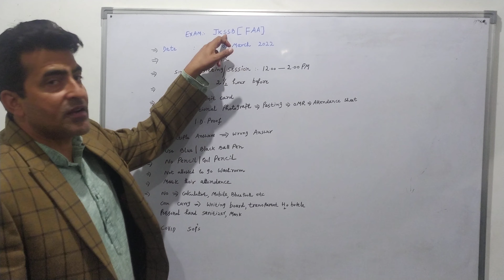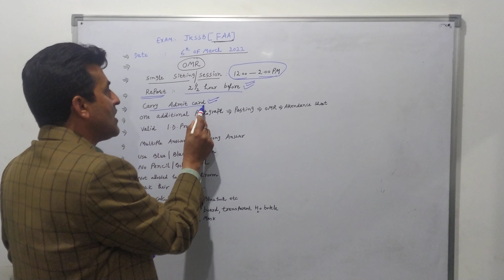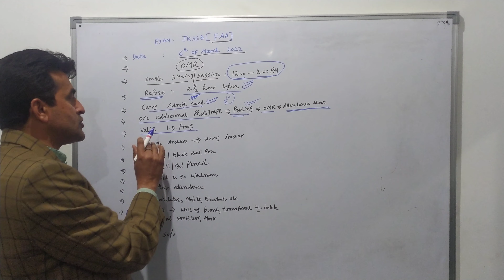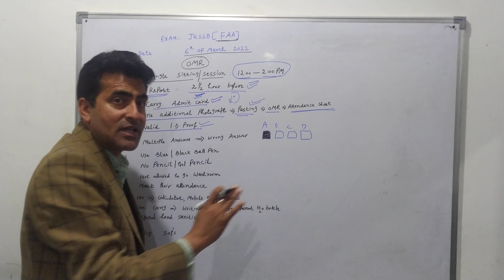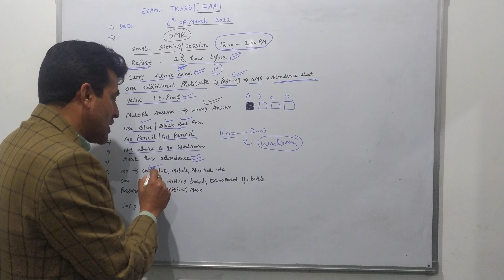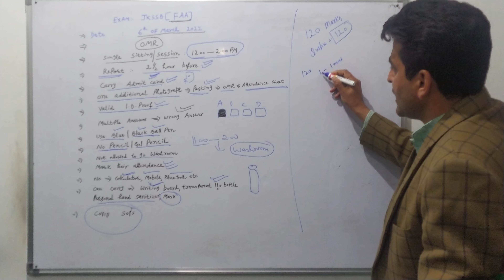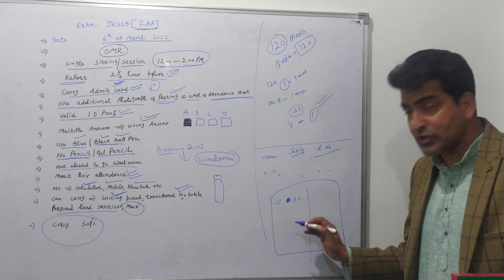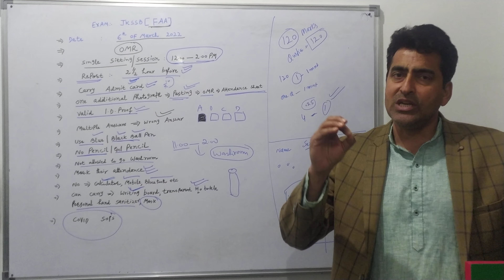Instructions/Guidelines for Account Assistant#JKSSB#6th March